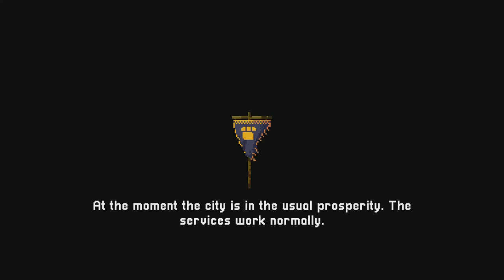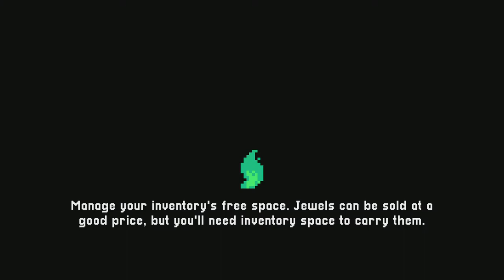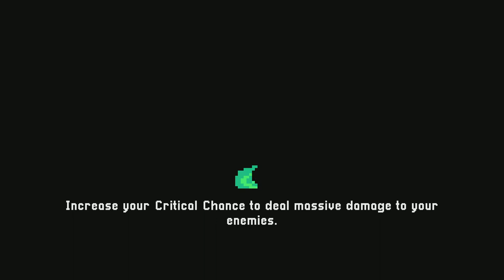Rift Adventure - Gameplay PS4